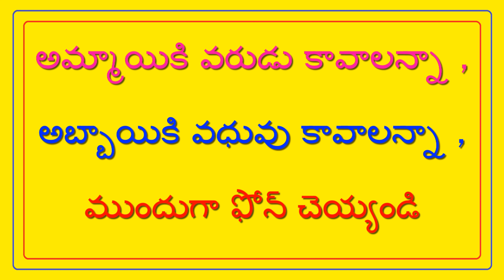శెట్టిబలిజ వరుడు పేరు : R.ప్రసాద్ - SETTIBALIJA GROOM NAME : R.PRASAD // T.NAIDU MARRIAGE LINKS //